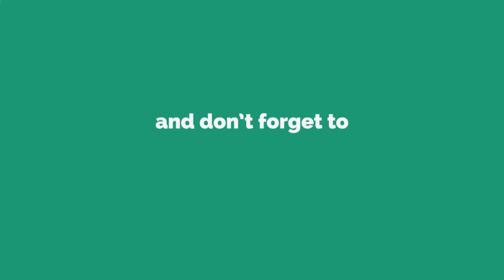Brain Test Level 176 Walkthrough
Brain Test Level 176 Answer and walkthrough, Help the ghost hunter with his ghost traps.
Brain Test Level 176 Solution : Watch video walkthrough.